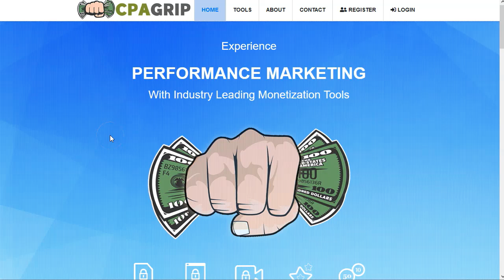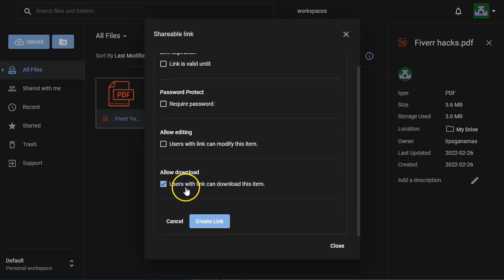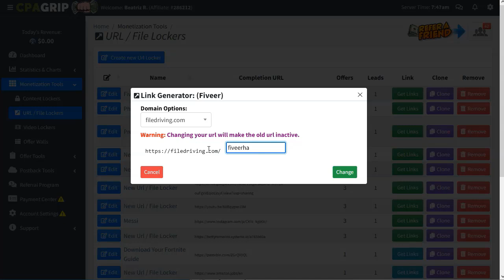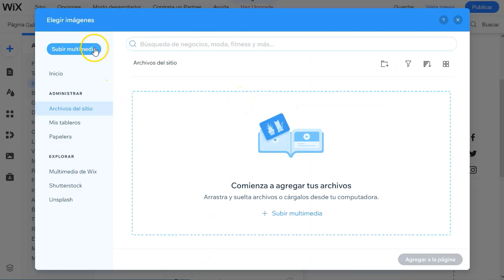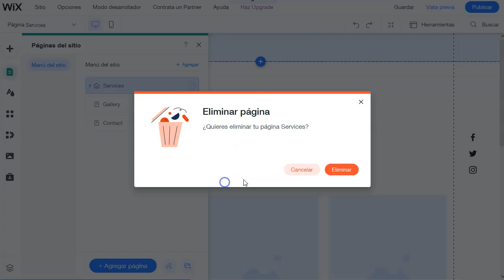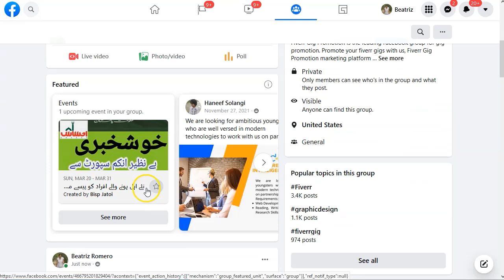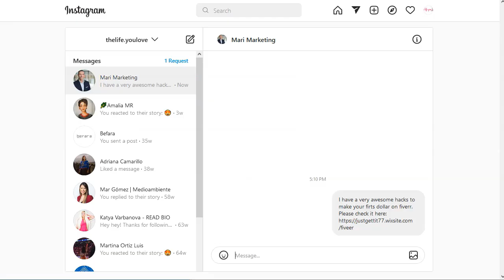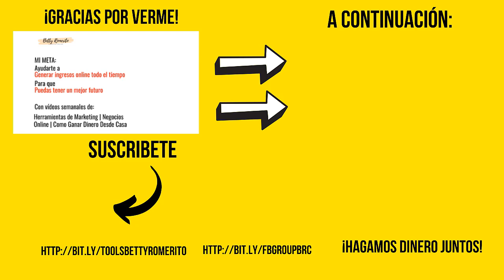Dinero Rápido con Content Locker [Funcionando 2022]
En este video vamos a ver como puedes generar tus primeros dólares con el Marketing CPA y la técnica Content Locker de forma rápida.

Los pasos son sencillos, los verás uno a uno en el video. Te los enlisto aqui, pero mira el video completo.

Entrar a una red CPA
Buscar tu regalo en sitios PLR
Crear tu Landing page para el content

Como ves no es complicado, pero si requiere de trabajo por tu parte.

En el video te explico todo para que no te quede ninguna duda.

¡VAMO$!

Saludos
Betty Romerito

★★⚠️IMPORTANTE ⚠️★★